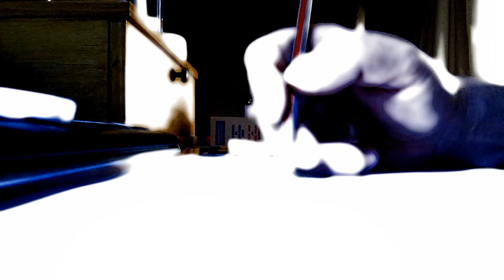Djam Karet - Where's L. Ron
The tune "Where's L.Ron?" is from the first Djam Karet album, titled "No Commercial Poetential". As with all of the music from the band's early years, this music is totally improvised, and features the founding members Gayle Ellett, Mike Henderson, Henry Osborne and Chuck Oken, jr. For more information, please